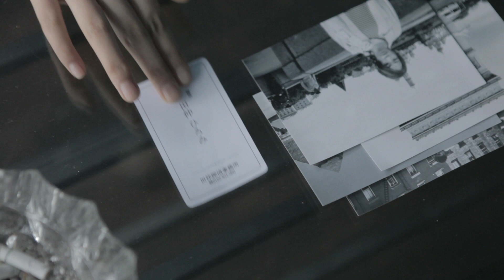映画「探偵の詩 真昼のホシ」予告編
映画「探偵の詩 真昼のホシ」監督 小松ひな
lyrical schoolのリーダー大部彩夏 主演映画の予告編です。
というのは、エイプリルフールの嘘でした。
このような内容の映画は公開されません。

企画 キムヤスヒロ
撮影 小笠原慧
監督 田中浩美

↓もとの文章
主題歌はリリカルスクール 4月2日発売の新曲「brand new day」。
lyrical schoolメンバーも総出演の今作は、この春公開予定です！